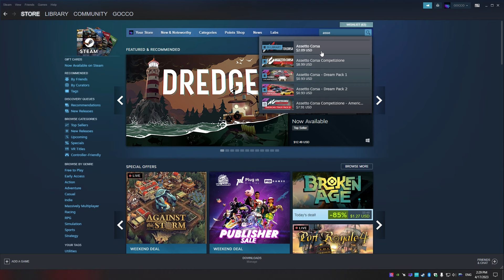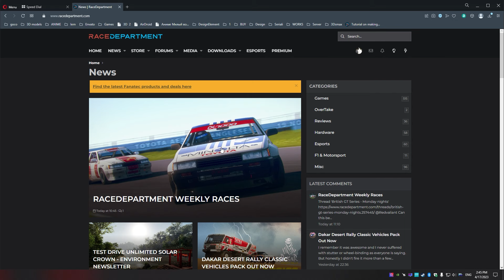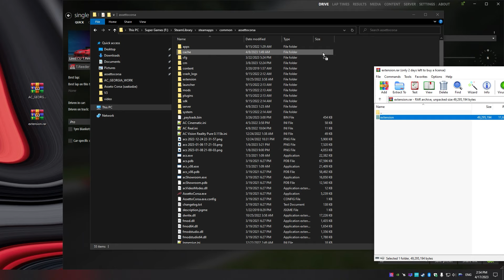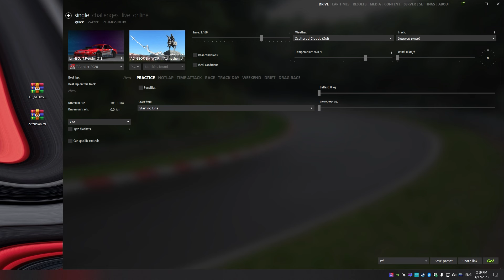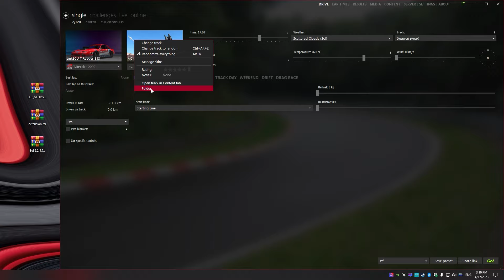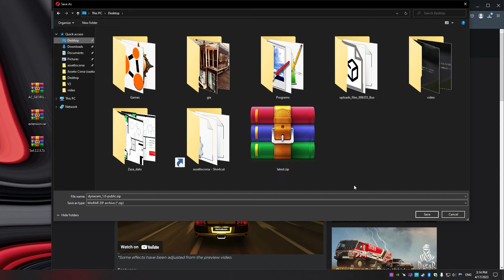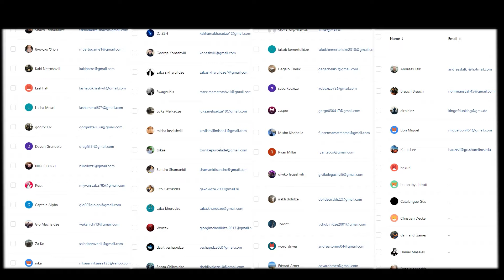ASSETTO CORSA GEORGIA (როგორ გადმოვწერო)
პატრეონი

სერვერი იძებნება AC_GEORGIA-ს სახელით
Discod